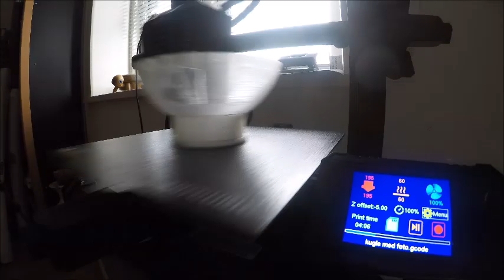Woodturning (Trædrejning)Lampe fod og 3 d printet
Trædrejning en lampe på fod